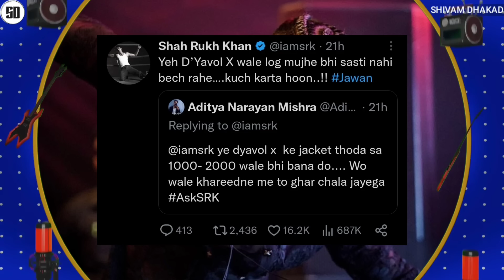EMIWAY KYA BOLTI PUBLIC DOING FOR VIEWS ? | ADNAAN REACT ON GALIB DISS | KR$NA IN SPOTIFY | MC STAN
News Credit :-
tejas.pvt_12